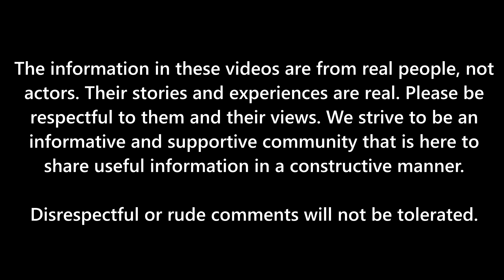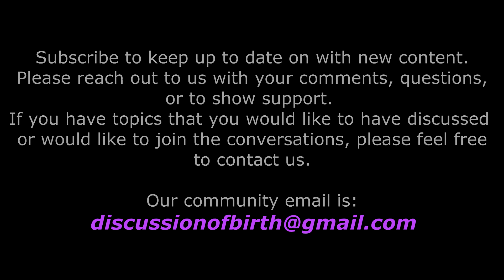What Makes Someone High Risk?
In this video we ask a current OB/gynecologist, Dr. Rebecca, what are some of the reasons that someone would become high risk during pregnancy.  Some reasons are more obvious but some are not.  Becoming more high risk means more monitoring which isn't a bad thing.

Have you experienced a higher risk pregnancy?  Did things change during pregnancy or did you know before?  Is the reason you became high risk in what was listed?

Dr. Rebecca has two books out about her life as an OB called "Womb with a View" and her newest book that just came out "Motherhood, Medicine, and Me".  Our channel does not make any money from the books but we think she is awesome so we want to share them with you.

Next week, the story of a preterm infant starts and comes from one of us here from the channel sharing our experience.  You will get to know Marisa better and peek into what birth and life afterwards was like with a preterm infant.

We have a lot more new content coming out from different topics and more people sharing their experiences.